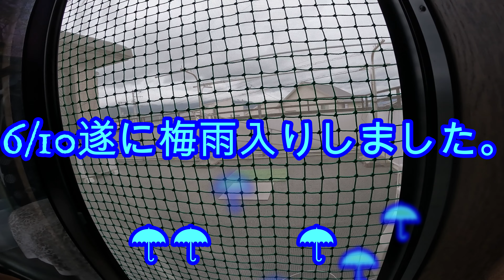🐱🐱🐱🐱🐱保護猫とらちゃん日常：今日もスケジュール真っ白だわぁ：第516話：保護猫5匹飼っています。どらじいの喜び！見てね。👏👍🔔🎁👌🙏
昨日も今日も明日もとらちゃんのスケジュール真っ白だわぁ！！！そんな身分になってみたいと思いますか。。。思う›思わない›思う›思わない›どっち›こっち›見てね。👍🔔🎁👌🙏🐱🐱🐱🐱🐱🐱🐱🐱🐱🐱🐱🐱
●フリーソフト使用しています。（I am using free software.）
 　：無料youtube　オーディオ ライブラリより使用
●有料編集ソフト使用（ＢＧＭも含む）
　（I am using paid editing software. Including BGM）